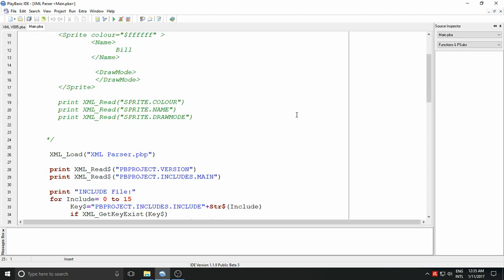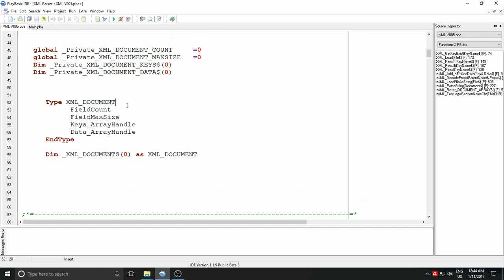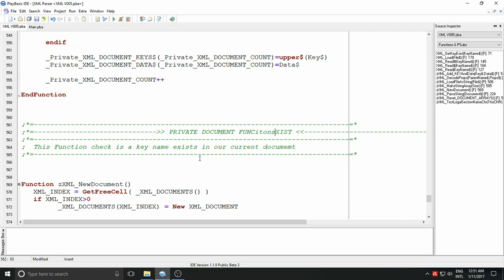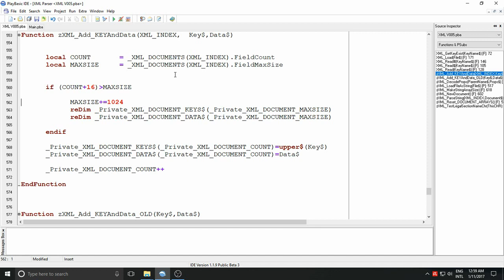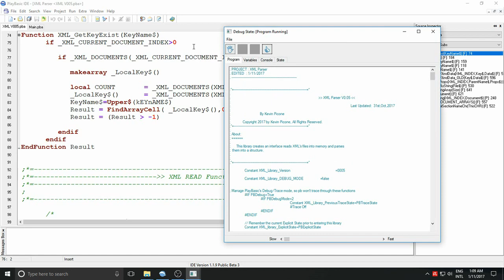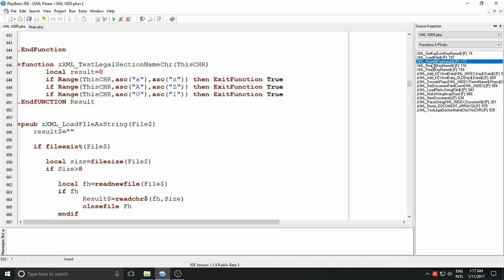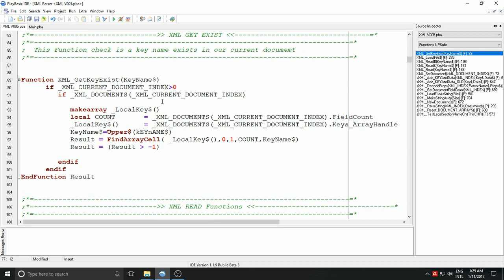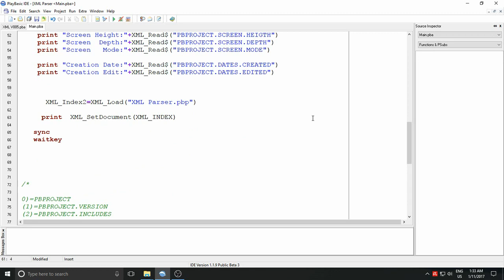PlayBASIC Live: Creating a library (XML Parser) - Episode 5 - (2017-11-01)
Welcome...   Today we convert the library (XML parser) from a single document  interface so that it can store as many XML files as the user needs.   We do this by converting everything into a structure with dynamic string arrays.   So there's some   changes needed up front, but once done the user functions work the same.

     Changed functions      XML_DOCUMENT_INDEX = XML_Load(KeyName$)

                                        XML_SetDocument(XML_DOCUMENT_INDEX)

      Note:  The source code from each episode is attached the forum thread that  follows this series.

 You can find more out about PlayBASIC at the following